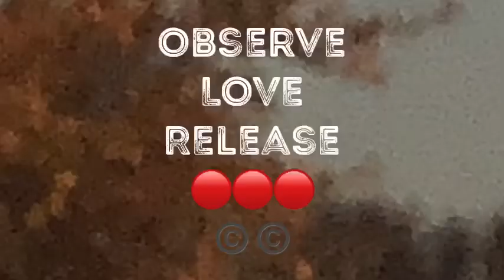🔴🔴🔴CC 711: The EVENT::: The Battle for our Consciousness is HERE:::WE R FREE SO JUMP!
CC02092018::: 22 Energy::: Divine Feminine Or 4 GAIA Energy

🔴🔴🔴Massive shifts, ego triggers, ego deaths, affirmations, energy share, understanding the shifts that are happening, why and how to SURF THE COSMIC WAVES!!!

H👁👁T H👁👁T